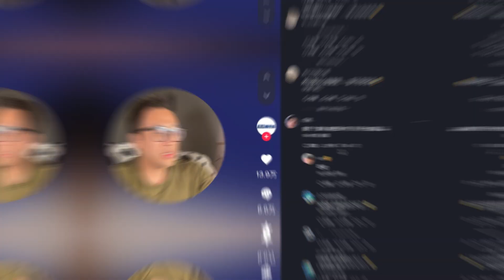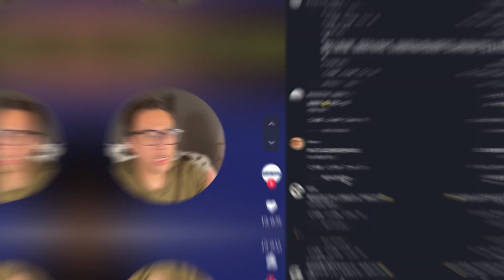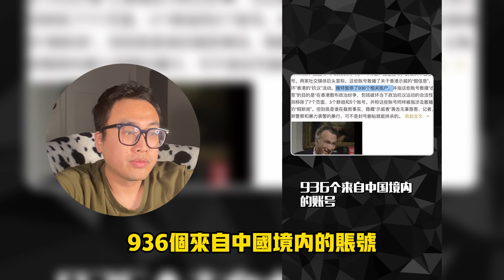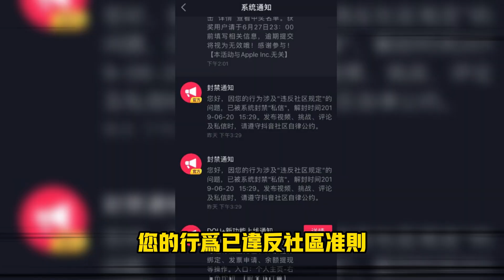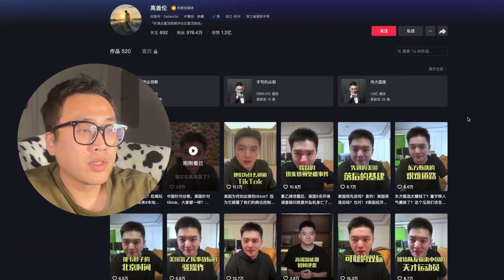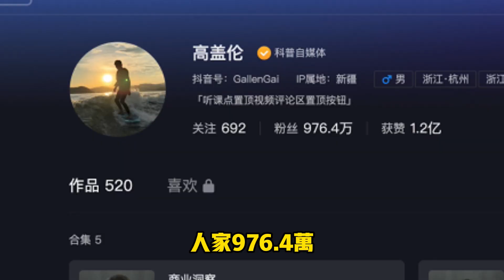高級小粉紅高蓋倫認為tiktok改變了美國的言論自由，讓美國底層屌絲逆襲～【家裡蹲#24】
good毛寧～good毛寧

^_^我们的社群：
臉書頁👇